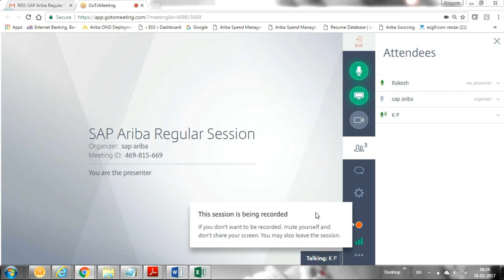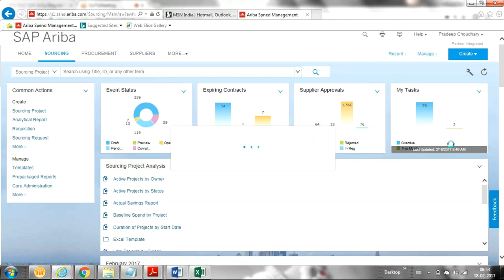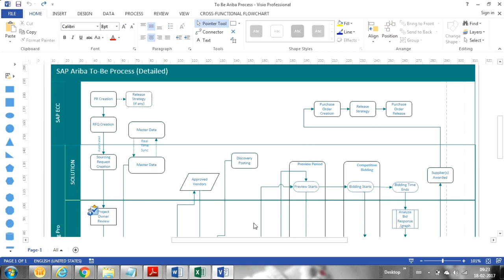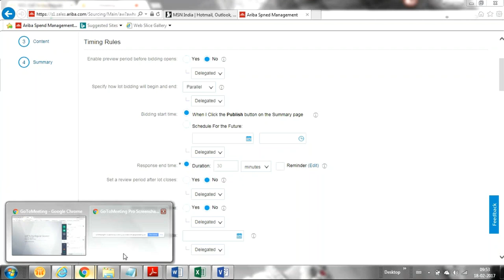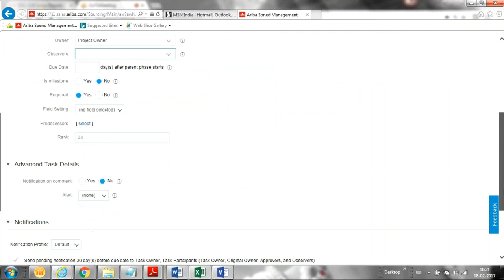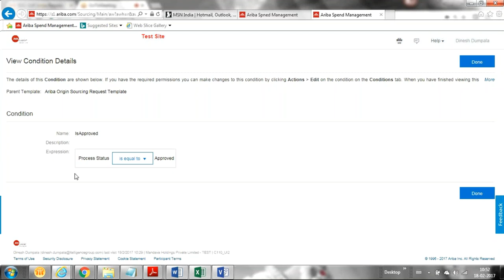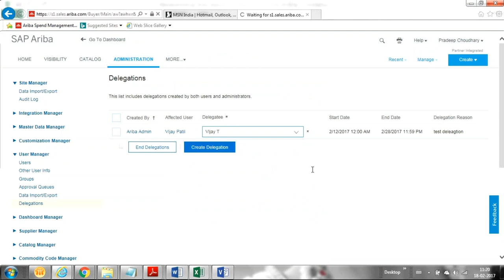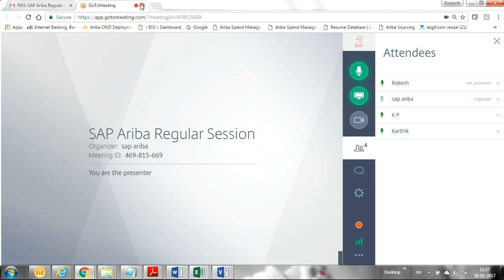SAP Ariba Session5 Full Course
ariba vendor
sap ariba supplier network
sap ariba sourcing certification
ariba shell
ariba csn
sap supplier lifecycle management
ariba e sourcing
ariba services
ariba ford
google ariba
ariba web
ariba vendor management
sap ariba system
ariba fieldglass
sap ariba supplier management
site ariba
sap ariba p2p
tata power ariba
ariba cxml
ariba supplier solutions
bp ariba
ariba start sourcing
ariba website
sap e procurement
ariba e procurement
ariba p2o
supplier ariba sourcing
sap procurement solutions
ariba jsw
sap ariba cost
aramco sap ariba
ariba commerce cloud account
hzl ariba
sap ariba sign in
ariba b2b
ariba online
sap and ariba
sap ariba strategic sourcing
ariba india
ariba in sap
ariba accenture
ariba nestle
sap ariba certification cost
ariba mobile
ariba management
ariba source
ariba products
sap ariba training videos
arbcig_master_data_export
ariba sign up
sap ariba and s4 hana integration
sap ariba services
ariba site
sap ariba overview ppt
ariba integration with sap ecc
ariba s2c
ariba training online
ariba tata power
sap ariba training cost
sap ariba fieldglass
sap ariba procurement training
ariba asml
ariba vestas
ariba docusign
ariba google
ariba sourcing platform
ariba syngenta
ariba system overview
ariba supplier account
ariba network portal
sap ariba zoominfo
sap ariba inc
ariba cost
servicenow ariba integration
sap ariba license cost
ariba finance
sap ariba products
ariba cargill
jsw sap ariba
sap ariba software
ariba procurement system
ariba s
ariba source to contract
learn sap ariba
sap ariba india
ariba discount management
sap ariba contract
sap ariba course content
ariba enterprise
portal sap ariba
ariba australia
quadrem ariba

hp ariba
ariba overview
sap fieldglass and ariba
sap ariba e procurement
ariba accounting system
ariba uk
ariba contract management ppt
novartis ariba
supplier portal ariba
ariba purchasing software
saipem ariba
sap ariba account
ariba software training
henkel sap ariba
sap contract management software
ariba pnb
ariba tco
sap ariba training material
ariba direct procurement
ariba digital supplier network
sap ariba sign up
wipro ariba
ariba concur
basf ariba
ariba procurement solution activate mobile device
the ariba network
ariba guided buying training
ariba and fieldglass
ariba ci9
ariba rfi
ariba disney
ariba integration with sap pi
ariba training videos
sap ariba ppt
ariba contract lifecycle management
ariba unilever
sap ariba online course
ariba purchasing system
deloitte ariba
sap ariba vendor management
sap ariba and fieldglass
tata ariba
aribanotes
sap ariba australia
sap strategic sourcing
vestas ariba
syngenta ariba
ariba network supplier portal
ariba sap supplier
sap ariba supply chain collaboration certification
ariba schlumberger
sap ariba udemy
sap ariba company
ariba sign
ariba business network
ariba inventory management
csn ariba
google sap ariba
aia ariba
ariba quadrem
ariba accounting
ariba product sourcing
sap ariba hana
ariba pr
ariba saipem
sap ariba licensing model
ariba commerce cloud sign in
ariba vodafone
microsoft ariba
portal ariba sourcing
sap ariba vendor portal
site ariba network
about sap ariba
ariba novartis
sourcing sap
ariba finance system
baker hughes ariba
sap ariba p2p certification
sap ariba cloud solutions
ariba business
0800 ariba
ariba aptiv
sap ariba docusign
sap cxml
ariba supplier information portal
cargill ariba
sean thompson sap
ariba n
ariba sa
dell ariba
network ariba
ariba baker hughes
ariba tim
ariba category management
ariba commerce cloud portal
sap ariba enterprise account
ariba sap sourcing
supplier sap ariba
ups ariba
ariba basf
ge ariba
kpmg ariba
sce ariba
ebay ariba
bayer ariba
sap ariba discount management
ariba jnj
ariba license cost
sap ariba commerce cloud
ariba contract management system
ariba indirect procurement
ariba supplier lifecycle management
kevin costello ariba
ariba and coupa
sap ariba price list
ariba solutions overview
ariba network sign in
ariba sap network
ariba sourcing training
pfizer ariba
sasktel ariba
shell ariba procurement
ariba 6
my ariba
ariba an sap company
ariba discovery supplier
open sap ariba
ariba account types
ariba architect
concur ariba
ariba hzl
ariba walmart
sap ariba network supplier
ibm sap ariba
about ariba
sap contract management system
sap s2c
ariba contract management software
ariba discovery portal
ariba software company
sap ariba s2c
ariba sourcing portal
ariba usa
vodafone ariba
ariba procurement software
ariba servicenow integration
sap ariba peru
ariba wipro
sap ariba certification lr
sap ariba gartner
sap ariba gartner magic quadrant
sap ariba mexico
udemy sap ariba
sap supplier network
ariba deloitte
ariba and sap integration
ariba document management
target ariba
ariba cxml integration
sap grc ariba integration
abb ariba
sap ariba concur
takeda ariba
ariba business model
ariba henkel
supplier commercial identifier ariba
ariba integration with s4 hana
source to contract ariba
ariba uhg
ariba on demand sourcing